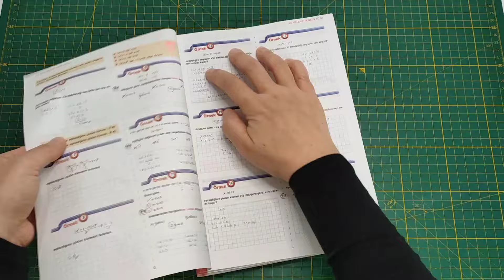See How Useless Paper Turned Into Something Useful - DIY Crafts